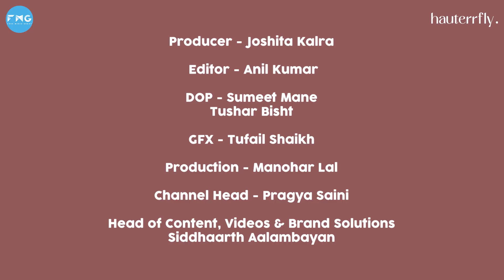Shattering Gender Roles Using Her Lens | Chief Naari Ep 2 ft. Ashwini Sawant, A Photo-Journalist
Capturing celebrities and breaking gender stereotypes is what Ashwini Sawant does professionally. She is among India's first female paparazzi. Her journey began in 2006, and for 17 years she has stood tall among the men in the industry. Overcoming various challenges, she has established a name for herself within both the media industry and among celebrities. Her story serves as an inspiration for women everywhere to pursue their passions.